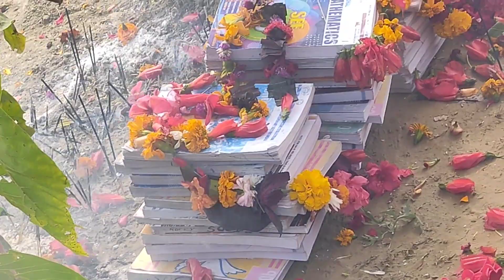Saraswati Puja❤️/ Mela Gumna ghako 🥀/ 5th vlog📷/ Sorry For late video / Enjoy this video❤️🥀.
Konda Gang🤟🙈🌈❤️.